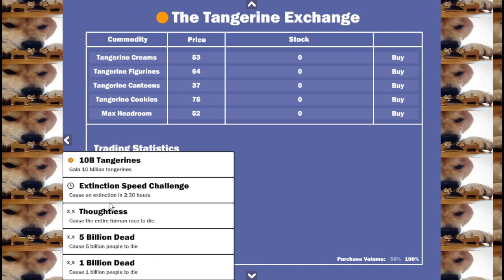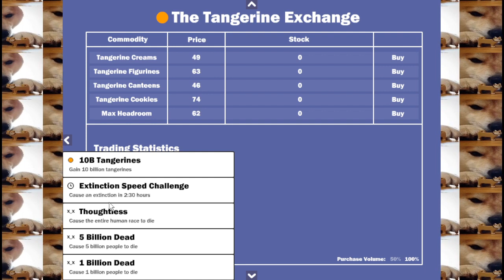Operation Steel Cube 15